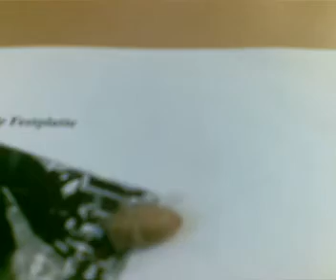Spiderkäfer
Unser Zirkuskäfer Hugo der uns zugelaufen is...
R.I.P :(